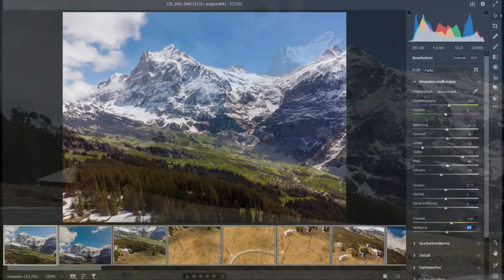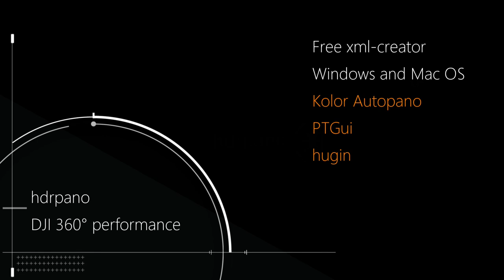hdrpano DJI Mini 2 5 zenith shots, dng xml-creator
hdrpano.ch